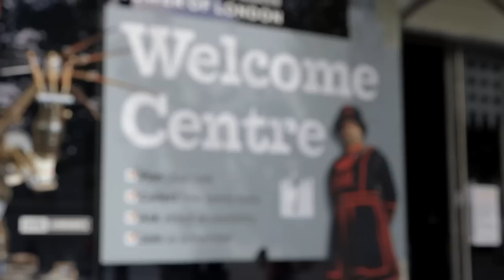The Tower of London: An introduction for schools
Yeoman Warders, also known as the Beefeaters, and school children give an introduction to the Tower of London.

This video can be used in preparation for a school visit to the Tower.